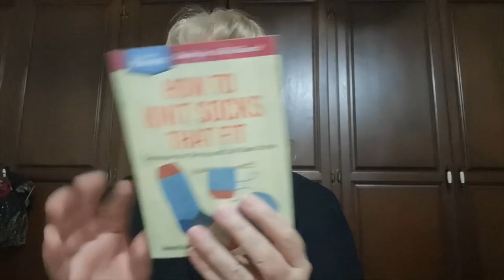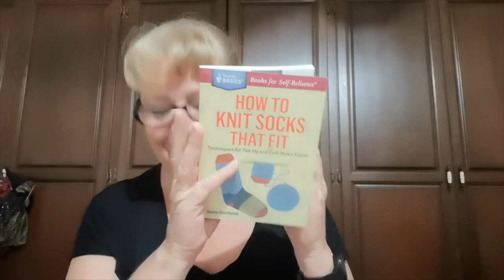yarnadventures.... Happy Mail, Feeling Lovies &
Available on Etsy

Snail Mail Contact
Judy@Witchpeace Craft
North Cairns
Qld 4870
Australia